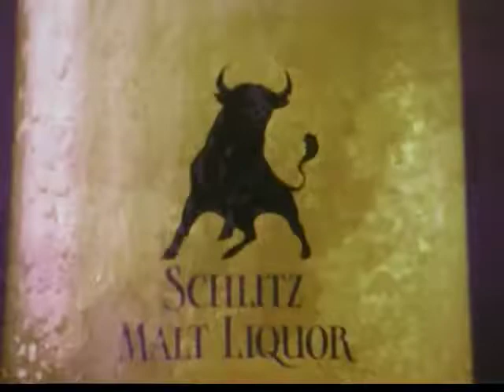Don Adams Schlitz malt liquor commercial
Don Adams (Maxwell Smart from "Get Smart") & Leon Askin (General Burkhalter from "Hogan's Heroes") are both in this entertaining, and humorous commercial for Schlitz Malt liquor.